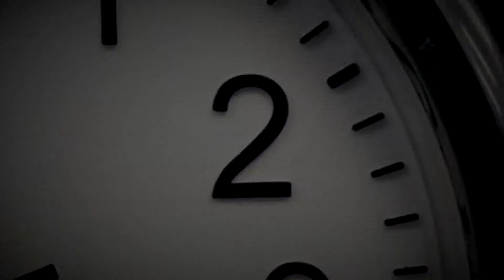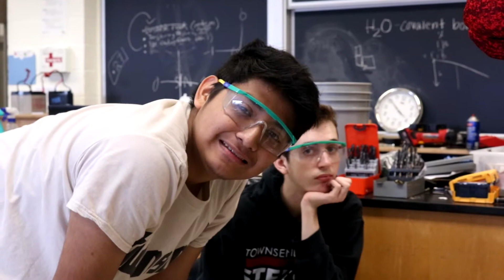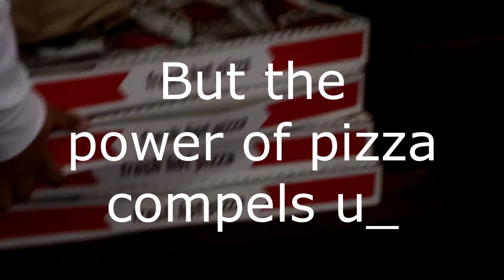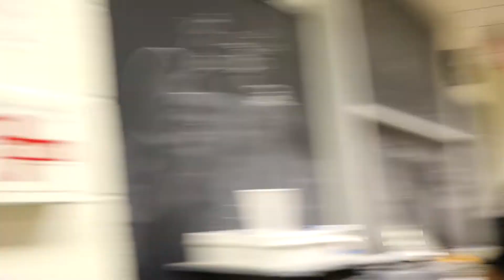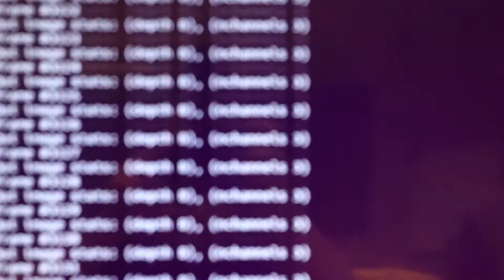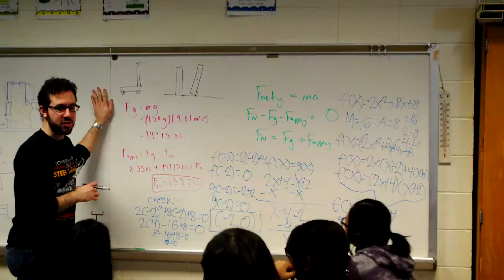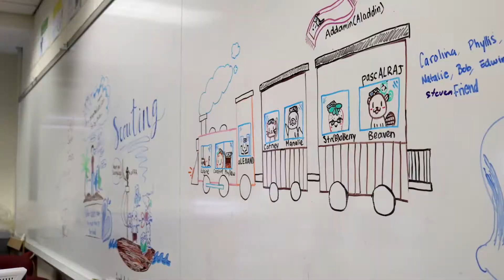Steel Hawks Build Season Week 6 (2018)